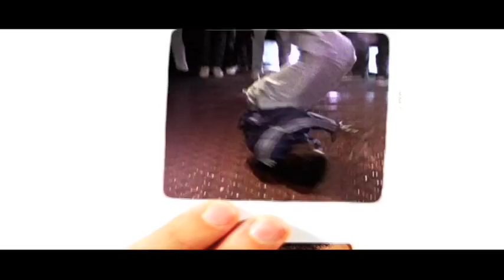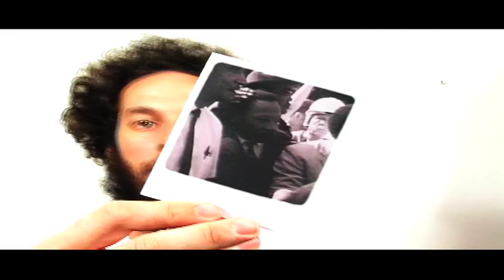Brimstone127 "Me Against The World" Official Video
Brimstone's music video for his classic track, "Me Against The World."  Produced by Five O'Clock Shadow Productions.  Directed, shot, and edited by Shane G. Kinsler.